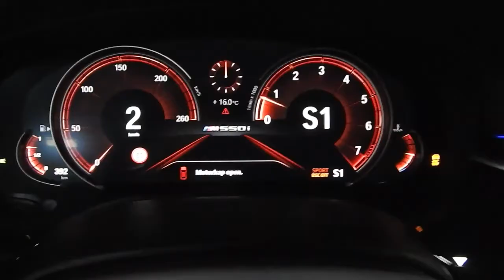Chiptuning Bmw G30 M550i 462hp stage 1 by DTMobility / Auto-chippen.nl.